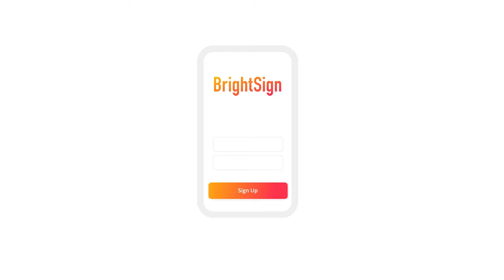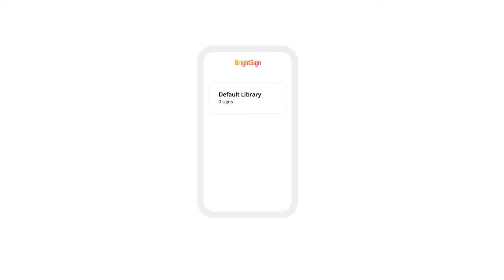The BrightSign Glove - Getting Started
This video serves as a quick guide to get started with BrightSign, from setting up your glove to having it translate your first sign.

*Sections:*
00:00 - Introduction
00:21 - First Steps
00:48 - Signing Up
01:10 - Calibrating the Glove
01:35 - Choosing your Voice
02:00 - Teach BrightSign your Signs
02:40 - Translate your Signs